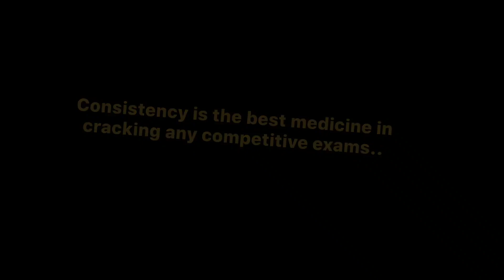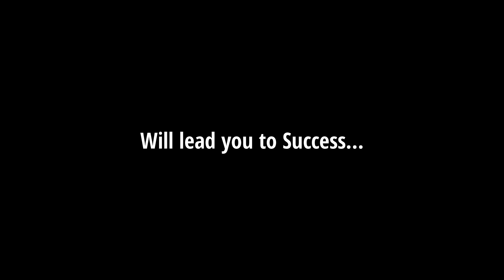A day in life of NEET aspirant || Daily life of NEET aspirant in KOTA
I have tried to show the daily life routine of a NEET aspirant in KOTA.
Special thanks to my friend 'Rizu' for co-operating with me for making this video ❤️

You can also catch me up through:-